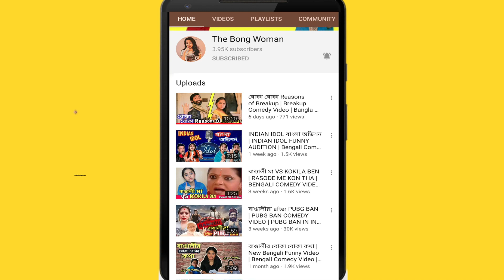When CORONA VIRUS Visits বাঙালি ফ্যামিলি | Bangla Comedy Video| Bengali Funny Video | The Bong Woman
Corona Virus যদি মানুষ হত আর তোমার বাড়িতে আসতো ঘুরতে, তখন তুমি কি করতে??😁😁 এই Bengali Comedy Video "When CORONA VIRUS Visits বাঙালি ফ্যামিলি" দেখে নাও জলদি আর ভালো লাগলে অবশ্যই LIKE & SHARE করে দিও.

The products I USE and you can SHOP from Amazon too👇
Lotus matte gel

Samsung M21

Samsung M31

Sony zv1 camera

Boya Mic For Vlogging

Sony A6400 Camera

Zpack Surgical Masks

Makeup Revolution Reloaded Eye Pallete